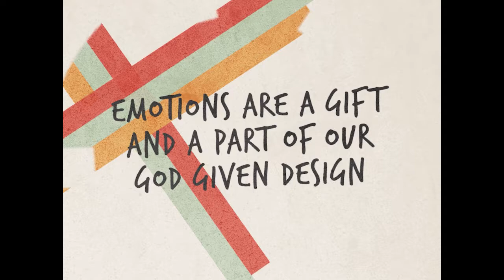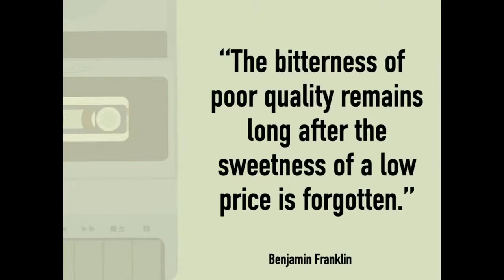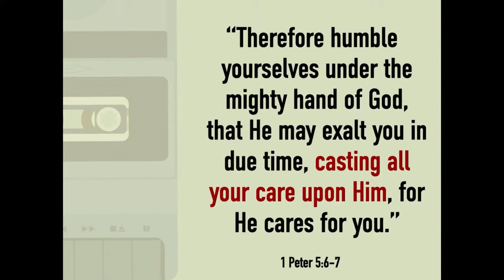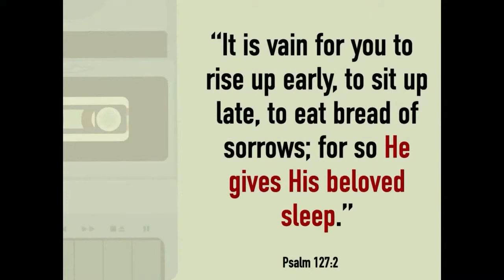The Test of Time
There is a theme throughout Scripture that reminds us that we are not home.  So how do we live as sojourners?  David who spent a great deal of his life uncertain of where he would sleep but certain of what God had spoken over him, sings our way forward.  How do we live well in a land that is not home?  How do we live well in a place where evil thrives?  We live with our eyes fixed on the Lord, certain of our future in Him.